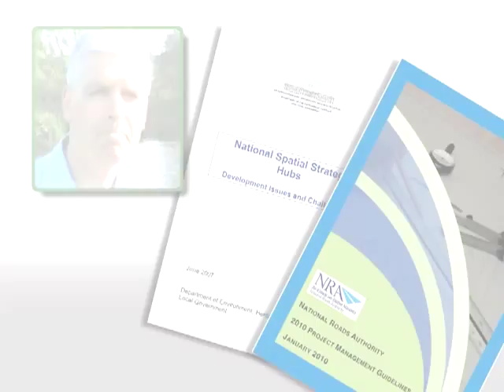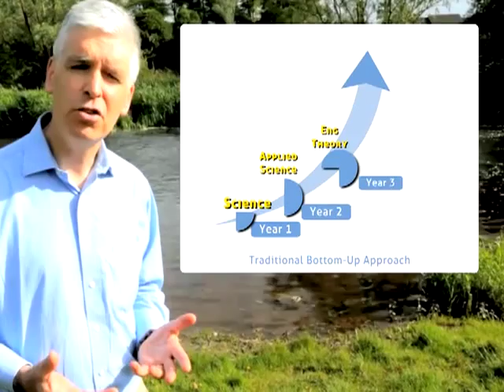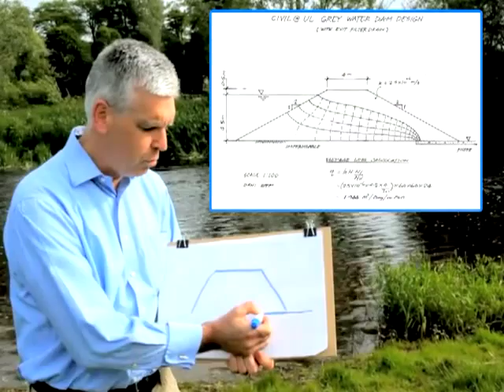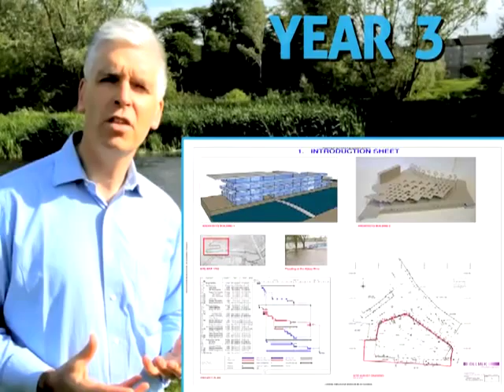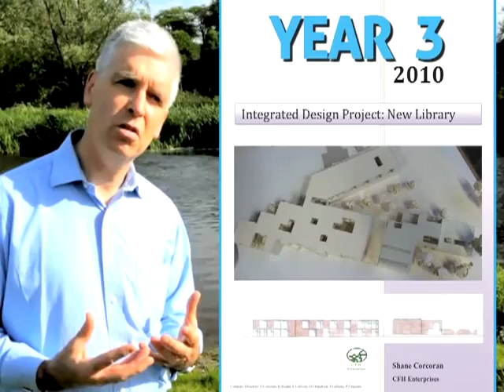CIVIL @ UL - An innovative programme in Civil Engineering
Find out what makes Civil Engineering @ University of Limerick stand out. to find out more.